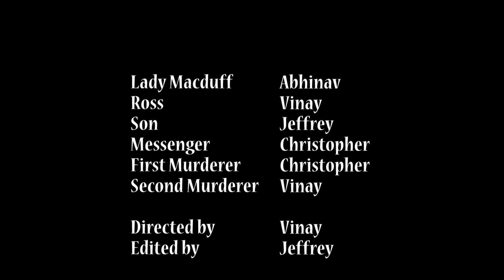Macbeth Rap Project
10th grade language arts project